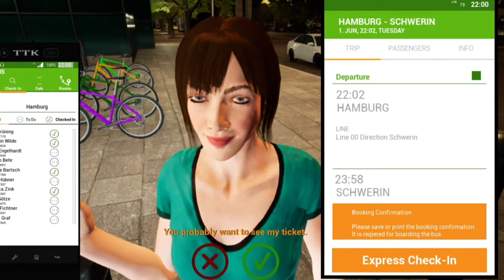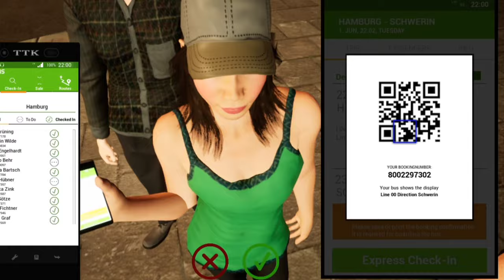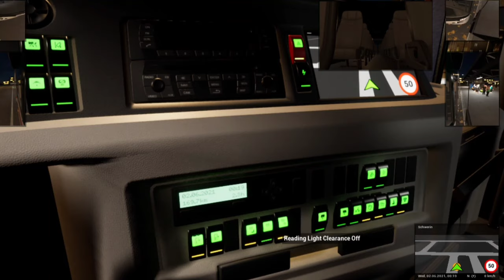Fernbus Simulator!VLD Futura FDD2 — Pc Gameplay!